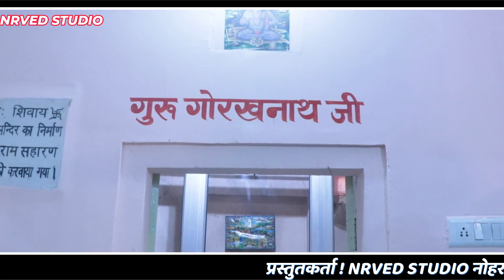गोरख धुणे सूं चालें जोगी सुक बाग में डेरा लिया पूर्ण जी बेनीवाल परम शिष्य बलविंदर की आवाज में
surender koth
guru gorakh bhajan surender koth,chale aao dhune p,surender sharma bhajan
gorakh bhajan surender,gorakhnath chale aao dhode pe
surendra kot official
surendra kot official bhajan,guru gorakh aao dhune p,saurabh uchana
cute rohilla,surender ke bhajan,gorakhnath ji remix song
gorakhnath bhajan
guru gorakh bhajan
gorakh bhajan,gorakh nath bhajan,gorakh bhajan all

nrved studio